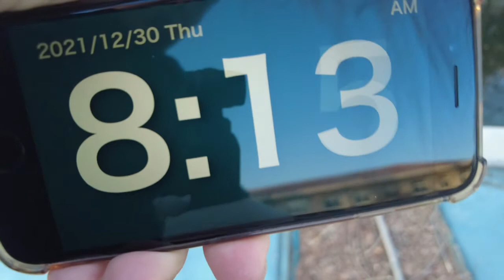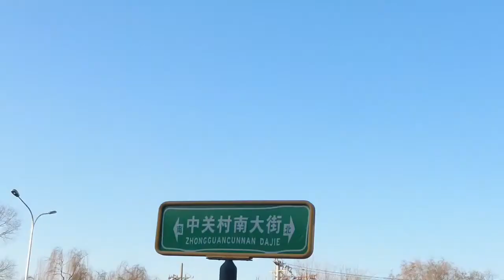游南长河西段，天蓝水清，心旷神怡，路过首都滑冰馆，应该正为迎接冬奥会做最后的准备吧。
【请打开CC字幕】老万所做的分段：高粱桥至动物园为东段，动物园至万寿寺为西段，万寿寺向西北至颐和园为北段。可惜的是，被施工现场隔离，西段没能走到万寿寺，请关注万京游，后面继续为你呈现。